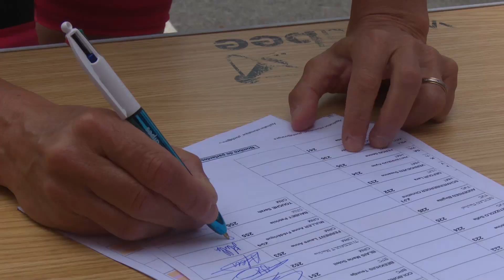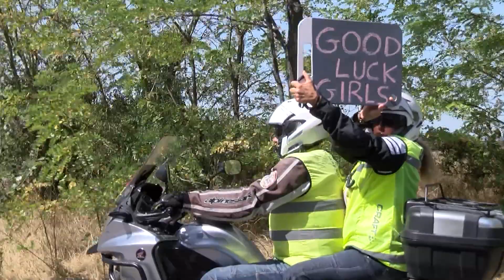CLIP TCFIA 2019